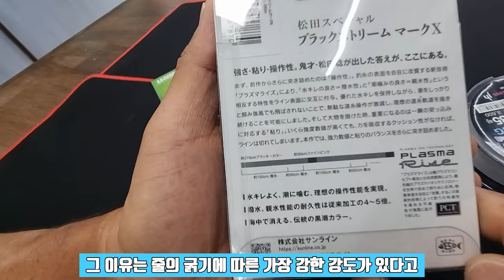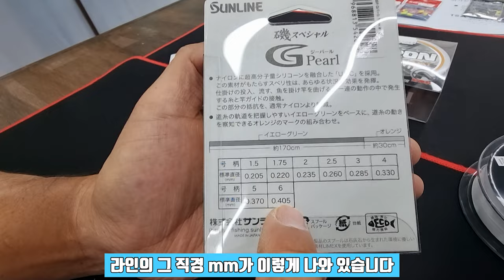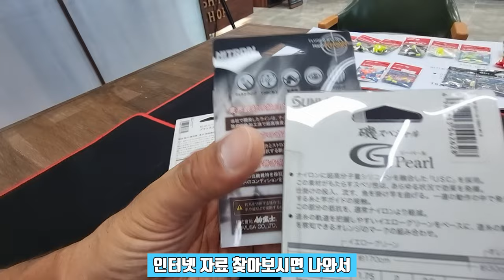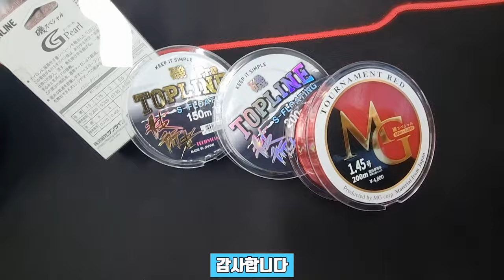벵에돔 원줄선별법